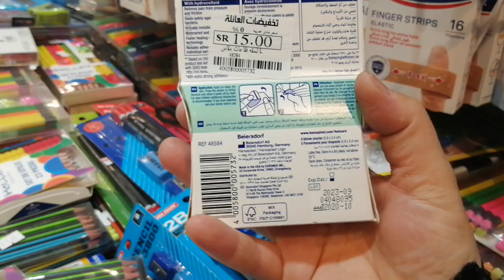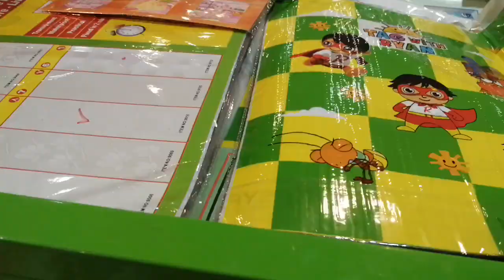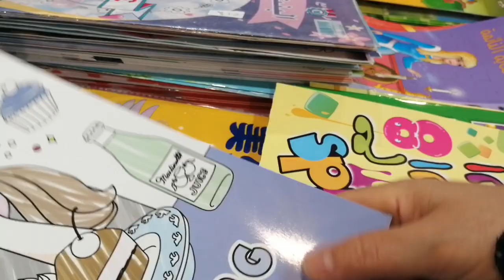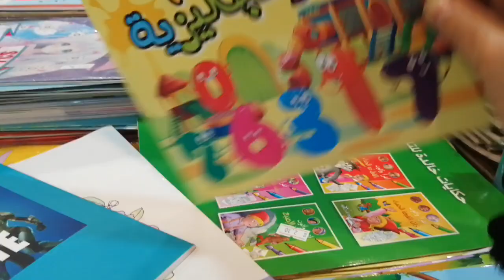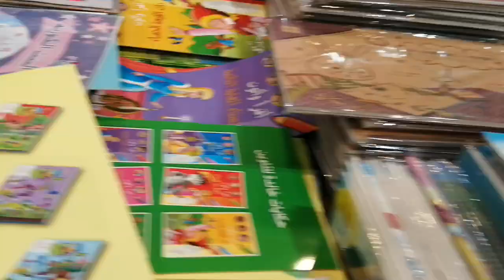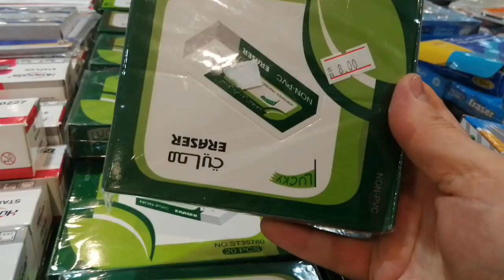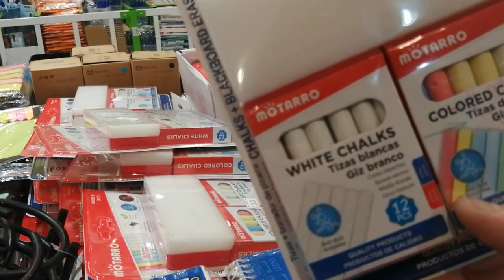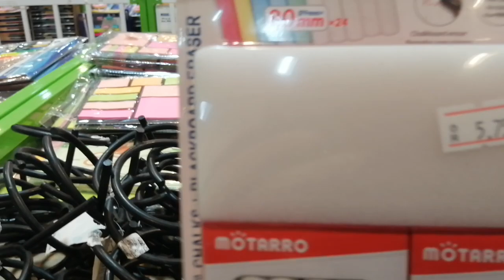# عروض وتخفيضات العائله الرياض علي الادوات المدراسيه والمكتبيه العودة للمدارس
اقلام رصاص
أقلام سبوره
أقلام حبر
ادوات هندسية ومكتبيه
كراسات وكشكيل
كتب تعليمية عربي انجليزي وحساب

# العنوان الرياض حي النهضه شارع سلمان الفارسي مقابل إشارة مطعم الرومانسية مخرج ٣٠ بجوار فاين لوك الجديد والسيف جاليري فرع النهضة شارع سلمان